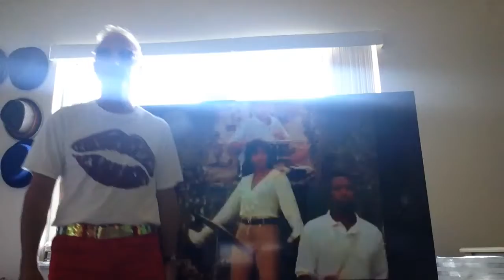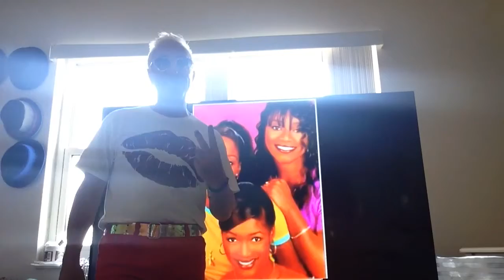JC - love is all there is - 13 Feb 2020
JC - Alchemy Now - love is all there is brah - 13 Feb 2020 - Dani43.com. a Course in Alchemy - John Cappelli - SWV - right here